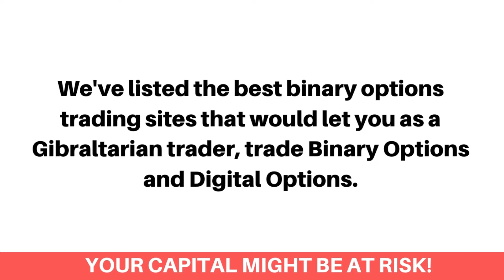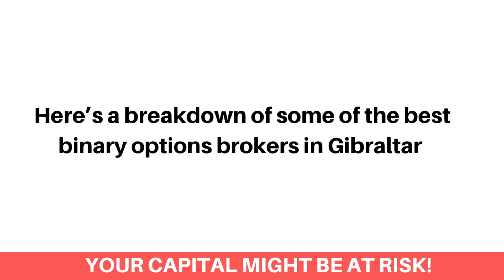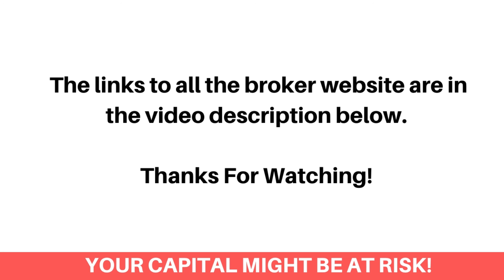Best Binary Options Brokers In Gibraltar (Beginners Guide) - FxBeginner.Net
Here's the best binary options brokers in Gibraltar that accept Gibraltarian binary options traders.

Finding the best binary options trading platform as a Gibraltarian can be a difficult process. Most especially getting the ones that accept Gibraltarian binary options traders and would let you trade using different binary option trading strategies. Don’t worry, we've got you covered!

We've listed the best binary options trading sites that would let you as a Gibraltarian trader, trade Binary Options and Digital Options.